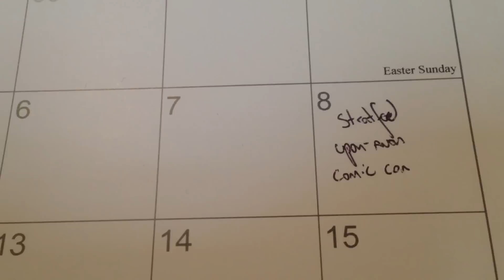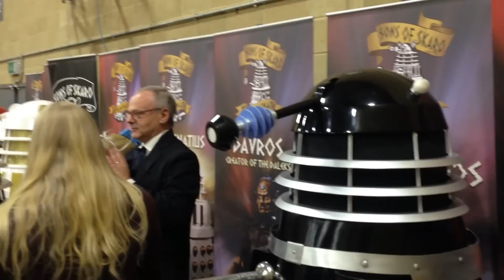Stratford-Upon-Avon Comic Con | Cosplay Capers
A bunch of us took my friend Tydus to Stratford's first ever comic con. Simon however had made other plans!

Photos from the day can be found on my Flickr.
Many thanks to Short & Scarfy for capturing Simon & Mel's big moment.

Music
'Better Ways To Self Destruct' by Easyworld
'Yeah Yeah Yeah Yeah' by Gorillaz Vs. Log.S
'Lying on a Single Bed With the Metaphysical Blues Again' by Easyworld

Congrats to Simon & Mel. You're awesome friends and I'm so chuffed Simon finally had the balls to do it... Now, when do you want to pick up the sofa?